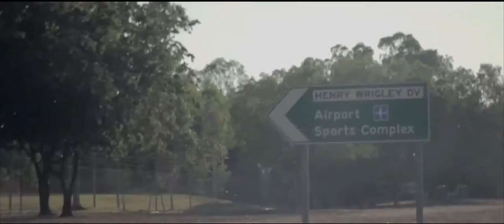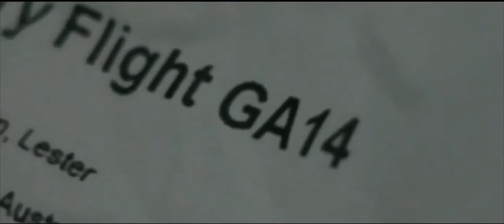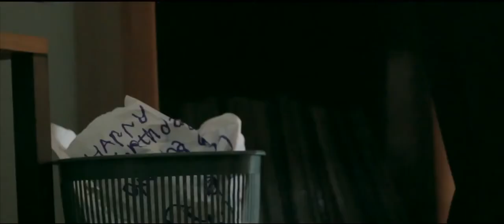The Noodle Man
The NT’s greatest noodle entrepreneur Lester Edwin, has followed the same routine every day for the last 40 years, running his flavoured noodle business. But that’s all about to change when his world is turned upside down.

THE FFoFFINALISTS PEOPLE’S CHOICE AWARD The Winner is The Noodle Man
Best Actor – Saurav (Rus) Kundu, in The Noodle Man.